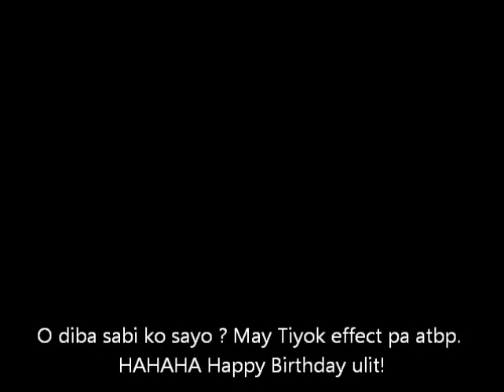Birthday Video Greeting from Kult Joaquin! :P :)